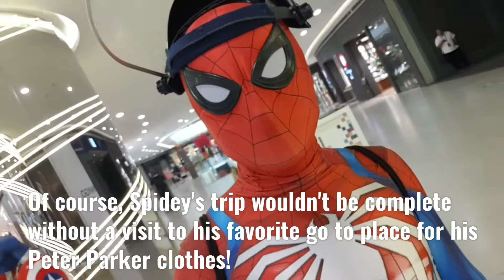Spider-Man Travels: Just Another Spidey February Podium Adventure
Spidey returns to The Podium for his usual good vibes outdoor fun photoshoots, superhero shopping and most importantly, spreading of good vibes to our dear crew pals inside the mall! It's simply the best experience to be a superhero everywhere you go!